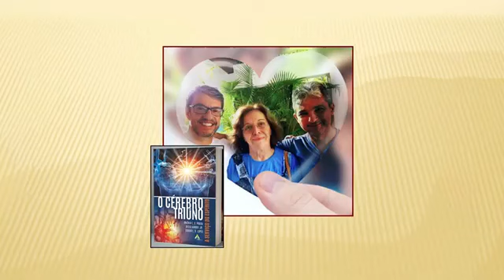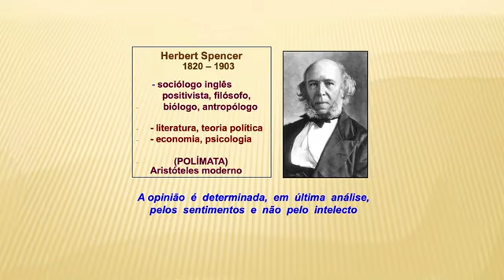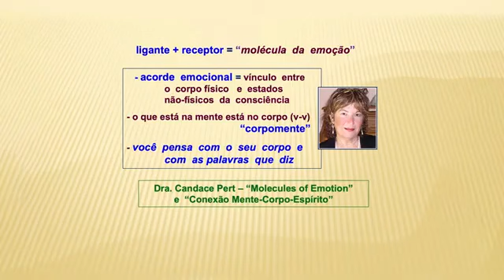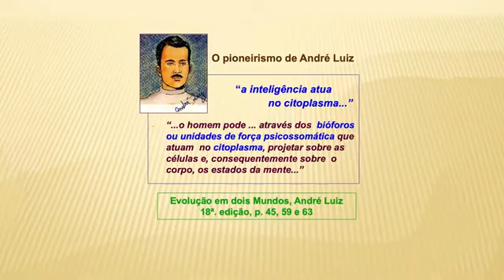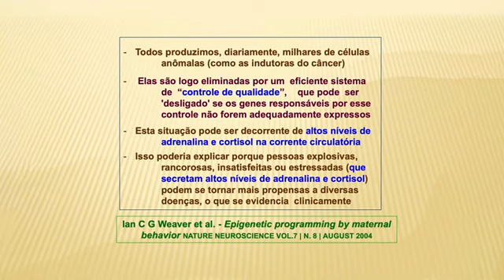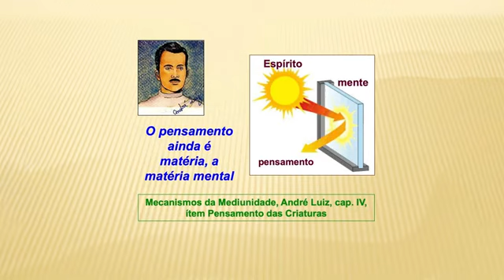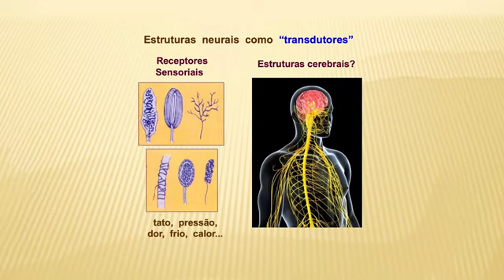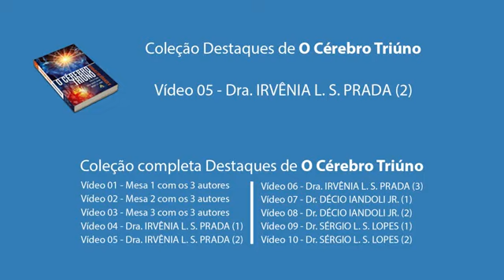O pensamento e o papel das emoções na constituição da saúde e espiritualidade humana -Cérebro Triuno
Em depoimento à coleção Destaques de O Cérebro Triúno, Dra. Irvênia Luiza Santis Prada fala um pouco mais sobre a constituição cerebral e suas relações com a espiritualidade, abordando os ensinamentos espirituais de André Luiz e as relações com as ciências acadêmicas. Como as emoções, o pensamento, a opinião e sentimentos influenciam nossa saúde integral, além de explicar o que o estresse agudo faz em nosso cérebro